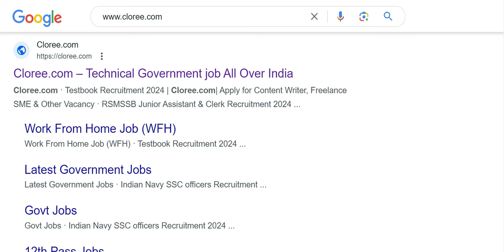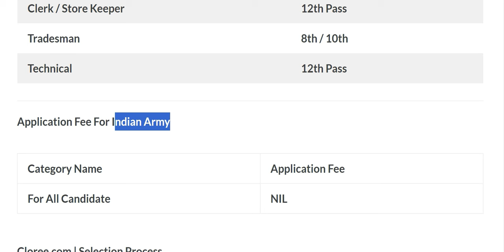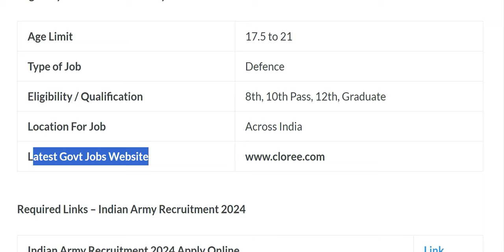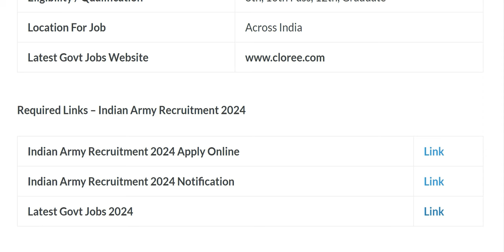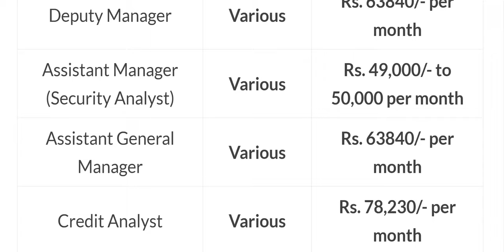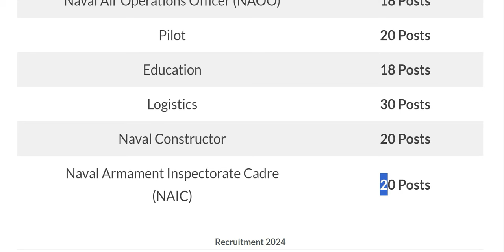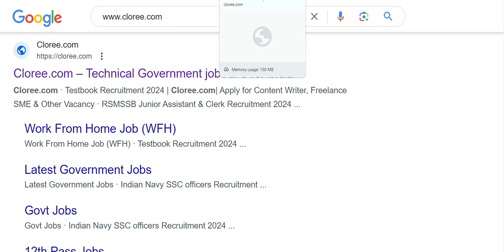SBI Bank Recruitment 2024 | Indian Army Rally Bharti 2024 | SBI Bank vacancy 2024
Indian Army Rally Bharti 2024 | SBI Bank Recruitment 2024 | SBI bank vacancy 2024 | SBI Recruitment 2024 | SBI Bank New Vacancy 2024 | SBI Bharti 2024 | Bank Vacancy 2024 | Bank Job